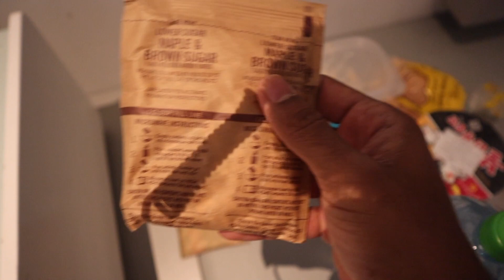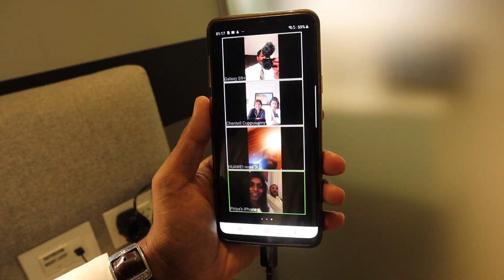Emirates Cabin Crew: My first layover flight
The Cabin Crew Lifestyle of Kyle Cuppusamy

Living in Dubai and working for Emirates Airlines. Proudly South African.

Opinions are my own and not the views of my employer